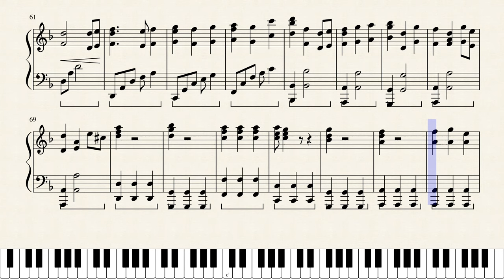He's a Pirate - Pirates of the Caribbean for piano solo (Sheet Music)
Written by Klaus Badelt. Piano cover.